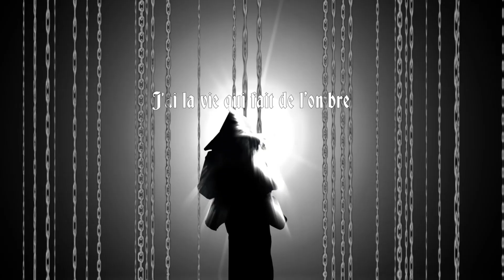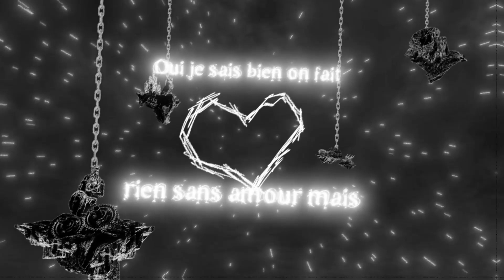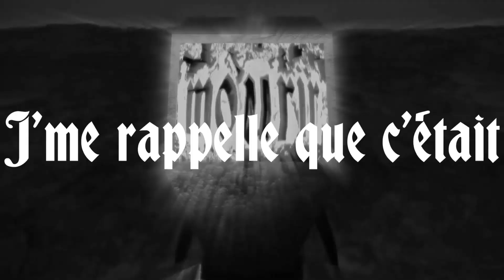LOVE DEATH ROBOTS - Rounhaa [Unofficial Lyrics Clip] | e-artsup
🤖 Durant le second semestre, les étudiants de 1ʳᵉ année du Bachelor Cinéma d’animation d’e-artsup Bordeaux ont travaillé sur leur projet de fin d’année. Après un long et intense processus de préproduction, la présentation finale de ce projet est venue conclure l’année pour eux !
💡 LE BRIEF : Le projet de fin de 1ʳᵉ année devait être un “lyrics clip” qui devait contenir un minimum de 50% d’animation. 📺
« Love Death Robots » est un lyrics clip basé sur la chanson (du même nom) du rappeur ROUNHAA, avec un mélange d’animation traditionnelle 2D et d’animation 3D. Les étudiants ont donc du utiliser l’ensemble des compétences acquises durant cette première année, pour produire un clip, avec une véritable empreinte graphique forte, nous plongeant dans l’univers sombre et onirique que l’artiste Rouhnaa leur inspire à travers sa musique.

On espère que ça plaira à tous les fans de Rounhaa et de clips animés ✌🏻

Crédits : Emile Tressol & Axel Catard (@Axel.Catard)

Encadrement par Antonin Congy, directeur pédagogique du campus d’e-artsup Bordeaux, Quentin Prigent, intevenant en animation, Laurent Philton, intervenant en cinématographie, Johann Goutard, intervenant en 3D et Ghislain Pariset intervenant en anatomie.

Créée en 2001, eartsup forme des créatifs et des designers dans les domaines de la Communication visuelle, de la DirectionArtistique, du MotionDesign, du cinéma d’Animation et du JeuxVidéo. Elle est présente dans dix villes de France : Paris, Bordeaux, Lille, Lyon, Montpellier, Nantes, Nice, Strasbourg, Toulouse et Tours et compte 2500 étudiants chaque année.